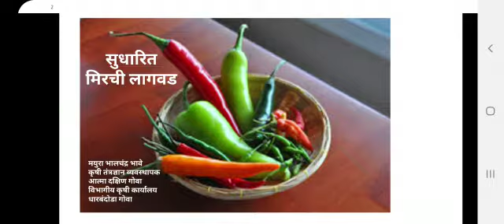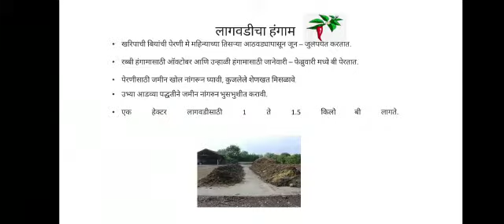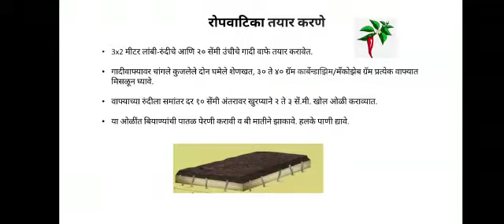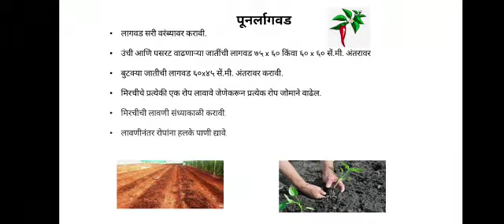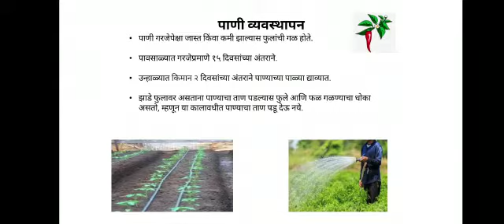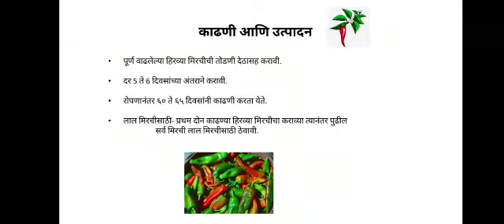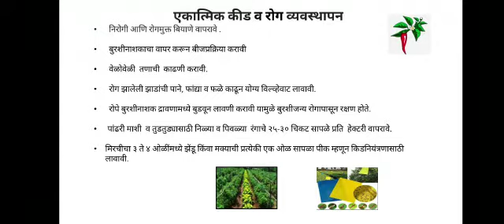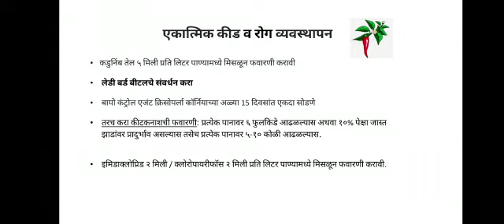Chilli cultivation in Goa (Marathi)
Detailed explanation on how to cultivate chilies in Goa explained in Marathi by Mayura Bhave, Agriculture Technology Manager, ATMA South-Goa